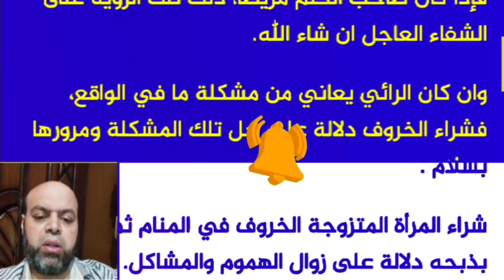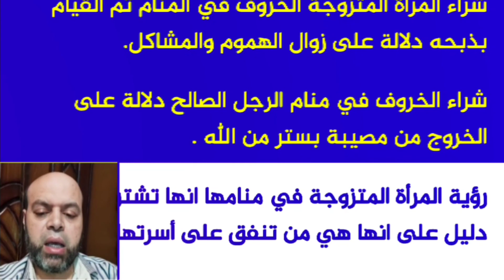حمل الخروف علي الظهر في المنام لابن سيرين